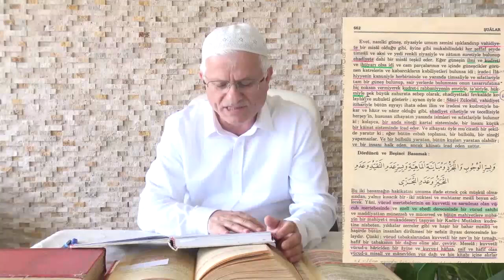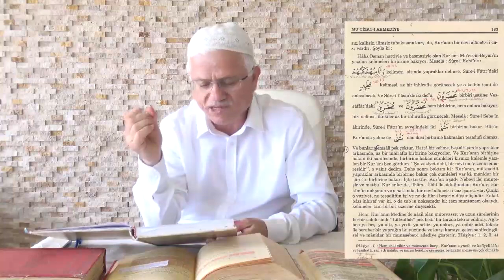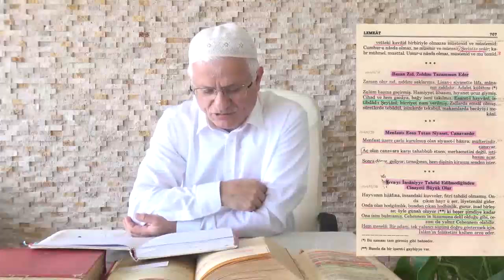Dabbet-ül Arz -6 (Tırnak, İfritten Kurtulma, Tuvalet Adabı)